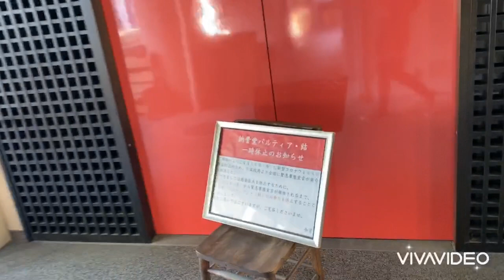お寺を歩く02 唯信寺【広島市の家族葬 葬儀 お葬式 神道葬儀 直葬 コロナウイルス対策お葬式は安芸葬祭】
撮影ご協力ありがとうございました　浄土真宗本願寺派　唯信寺（ゆいしんじ）

定休日はありませんが、寺院・自宅葬儀のご依頼があるため不在の場合もあります
事前相談などでご来社いただく皆様には、必ず電話にてご一報ください

事前相談の受付時間　　午前8時から午後6時
（上記時間外をご希望される皆様は、お電話にて予約受付致します）